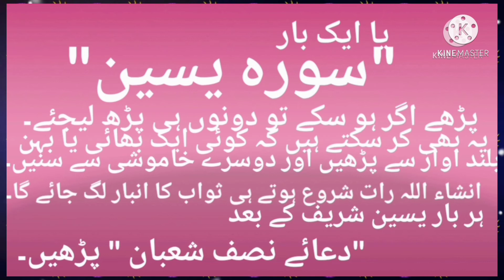شب برات کے 6 نوافل Shab e Barat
Shab-e-Barat, Barat Night, Cheragh e Brat (light) or Berat Kandili is a Muslim holiday celebrated on the 15th night, the night between the 14th and 15th of the month of Sha'ban, the eighth month of the Islamic calendar. Barat Night is observed simultaneously with the Shia Mid-Sha'ban festival but the origins of this festival are different from Mid-Sha'ban.